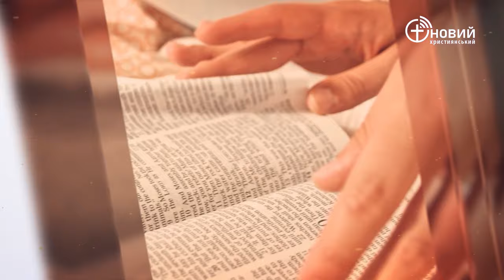«Щоденний хліб» / 1 вересня / Ігор Корнієнко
«Ось дав Я вам владу наступати на зміїв і скорпіонів, на всю ворожу силу, — і ніщо вам не пошкодить» Луки 10:19 (UTT)